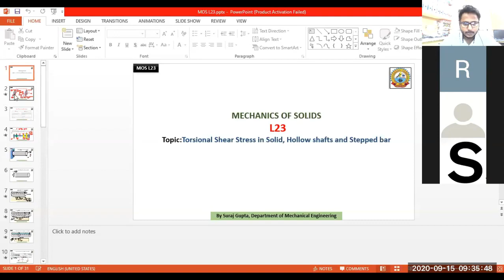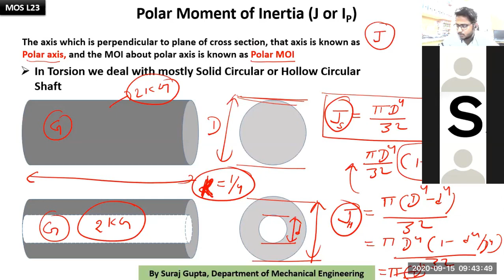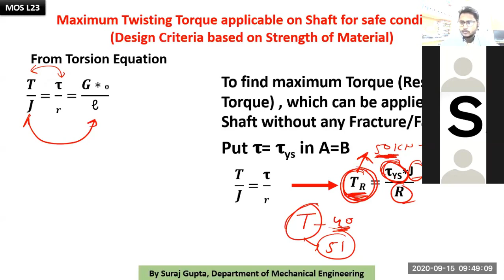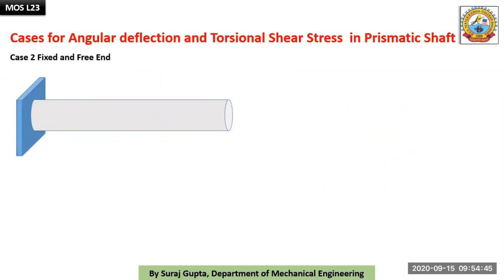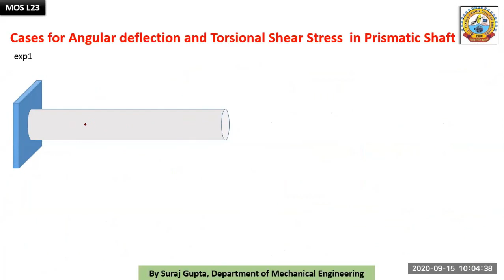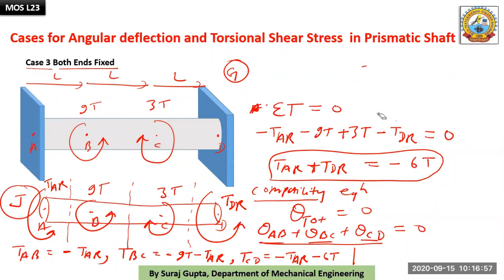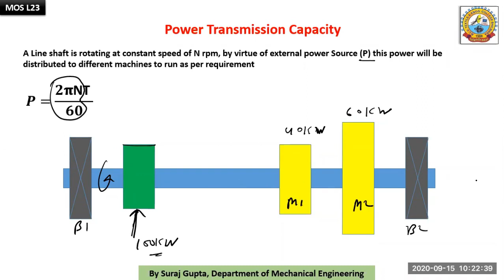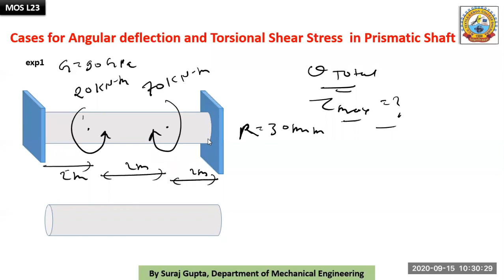Mos L23 Part 2 II By Suraj Gupta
Introduction to Torsion/ Shear angle/ Twist angle, Torsion Formula, Torque and Angular Deflection calculation, and Power Transmission Capacity